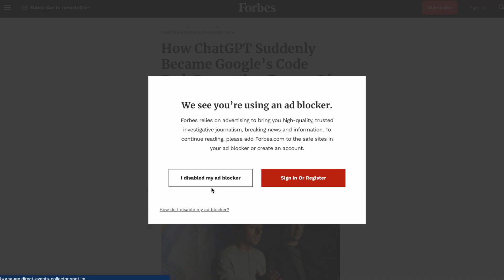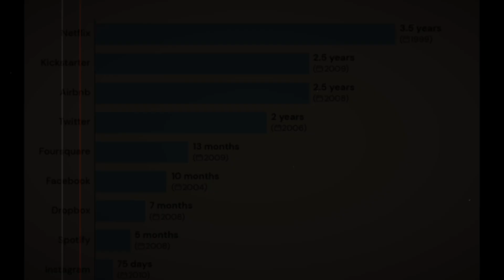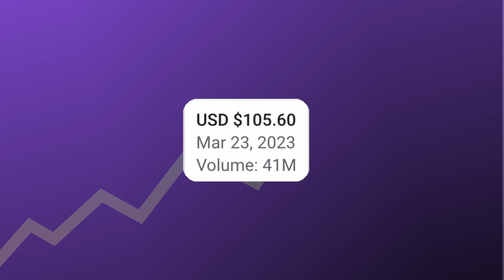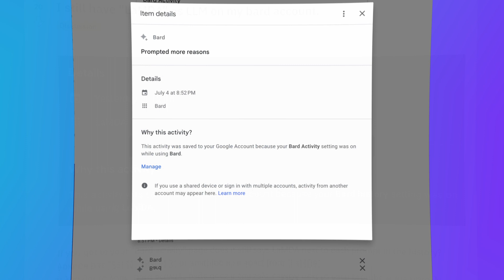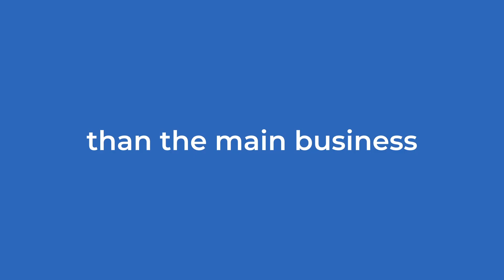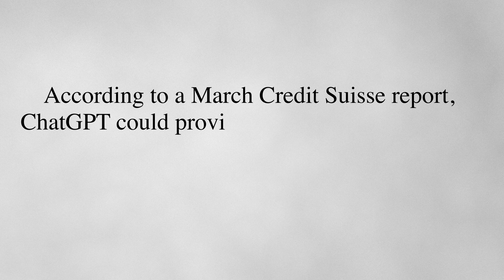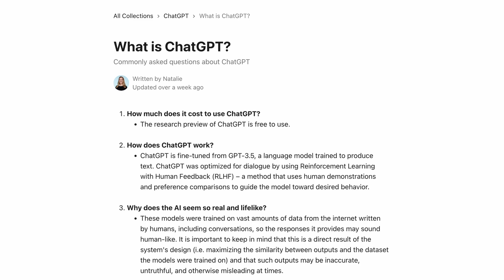What's the catch with free ChatGPT?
Discover the story of ChatGPT, and Microsoft's brilliant marketing strategy. ChatGPT is a superhero in the realm of software. It can code, create captivating social media posts, offer concise summaries, and be your personal coach or consultant.
But why is such power completely free?
Uncover how Google saw it as a threat, released their own chatbot called Bard (which turned out to be inferior), and how Microsoft maximized their profits by integrating ChatGPT into Bing and core products like Microsoft 365. Find out why ChatGPT being free is a brilliant marketing strategy and how it impacts Microsoft's revenue growth.